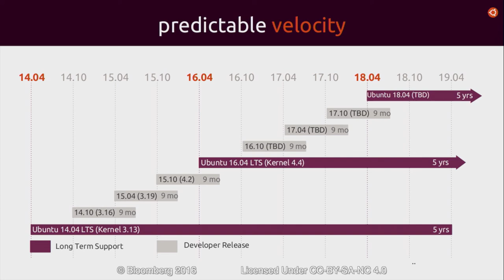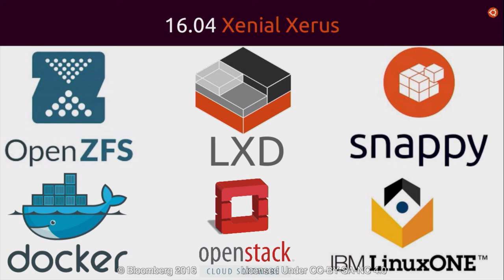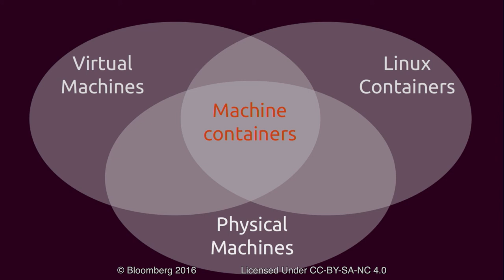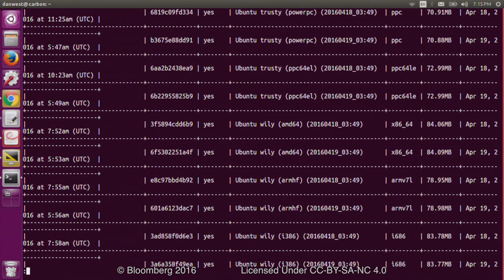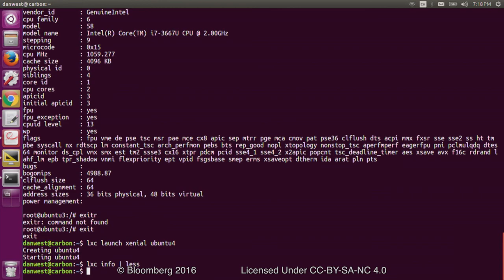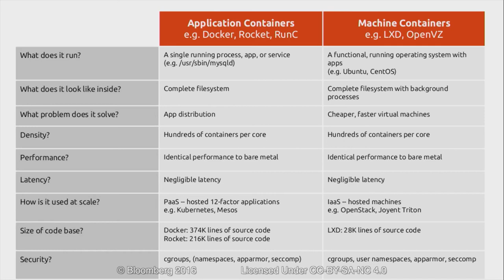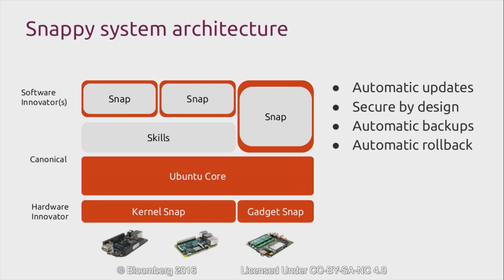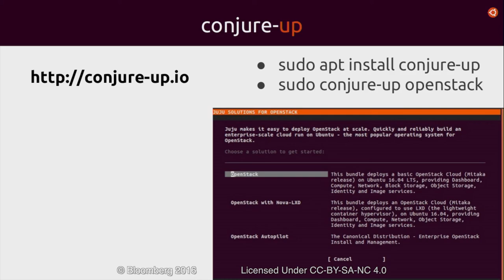NYLUG Presents: Daniel Westervelt -on- What's new in Ubuntu 16.04 (Xenial Xerus)?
Daniel Westervelt,  VP of Cloud Development and Operations at Canonical, talks about the recently released Ubuntu LTS (Long Term Support) 16.04 Xenial Xerus, which, as an LTS release, will be supported for the next five years.